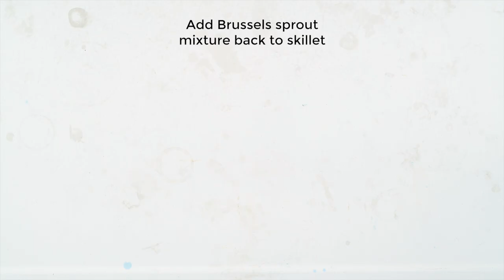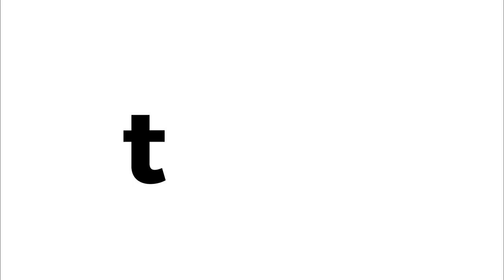Cheesy Brussels Sprout Skillet Dip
You won’t believe how delicious the unassuming Brussels sprout can be until you’ve tried this cheesy skillet dip. This recipe combines all of our favorite things—like crispy bacon, three creamy cheeses and golden breadcrumbs—into one to-die-for dip. Scoop it all up with crostini, and you’ll be officially hooked.